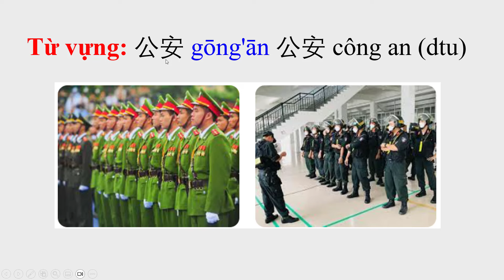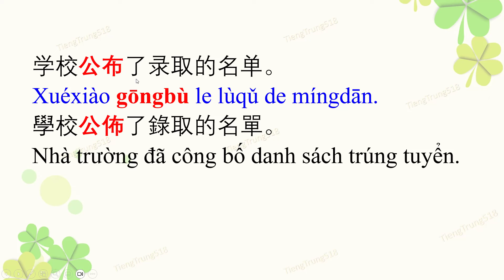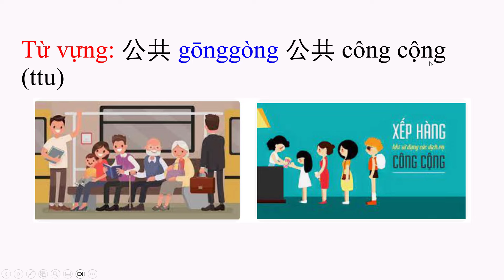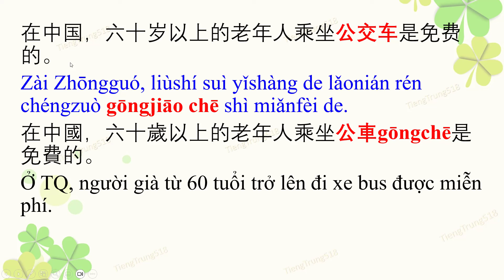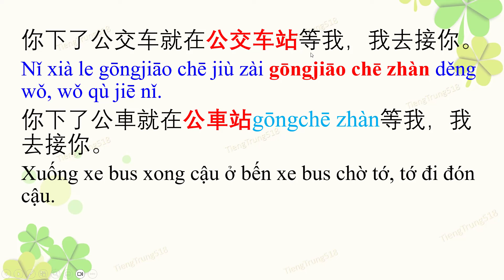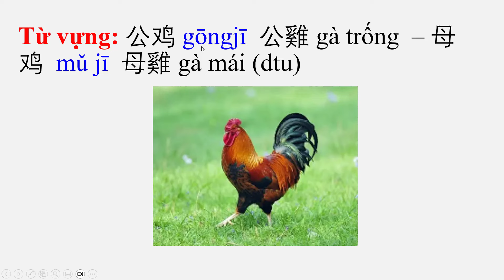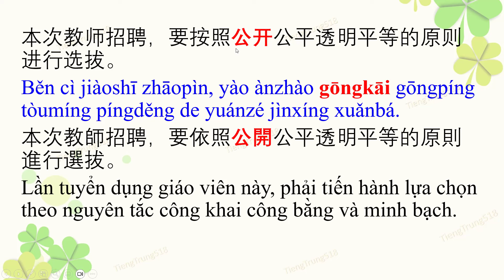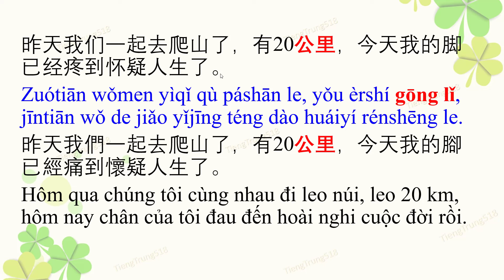4500 từ vựng tiếng Trung thông dụng - Tập 164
Trong bài học hôm nay, chúng ta học các từ vựng sau đây:
Từ vựng: 公安 gōng'ān  公安 công an (dtu)
公布 gōngbù  公佈 công bố (đtu)
公道 gōngdào 公道 công bằng và hợp lý, sự công bằng (dtu, ttu)
公共 gōnggòng 公共 công cộng (ttu)
公交车 / 公共汽车 gōngjiāo chē/ gōnggòng qìchē   xe bus   ĐL: 公車 gōngchē
公交车站 gōngjiāo chē zhàn  公車站  gōngchē zhàn  bến xe bus (dtu)
公斤gōngjīn 公斤 kg , cân (dtu)
公鸡 gōngjī  公雞 gà trống  – 母鸡  mǔ jī  母雞 gà mái (dtu)
公开 gōngkāi  公開 công khai (ttu, đtu)
公里 gōnglǐ 公里 km, cây số (dtu)

Chuyên các khóa Hán ngữ; tiếng Trung Công sở & Thương mại